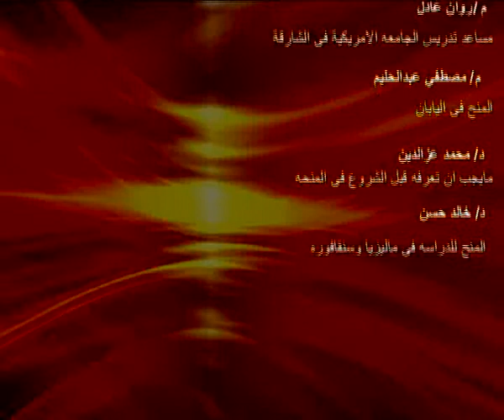Sudanese Researchers Initiative Scholarships (6)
Sudanese Researchers Initiative , session about Scholarships and study abroad , Khider Sharief Hall, Khartoum University 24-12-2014.